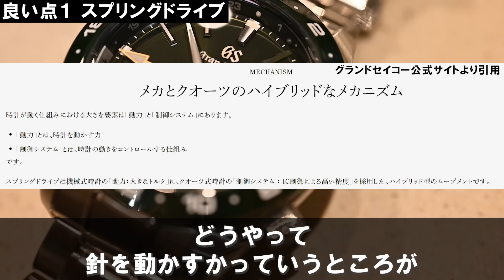グランドセイコー・スプリングドライブGMTグリーンSBGE257・1年間使用レビュー！ 使って分かった良い点・悪い点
◆前回の動画
IWCインヂュニアとは？時を超え完成されたエンジニアによるエンジニアのための腕時計

◆先週のおすすめ
そうだ旅行いこう！気分高まるトラベルウォッチ（GMT、ワールドタイム）予算別おすすめ10選

▼目次
0:00 オープニング
0:48 良い点１ スプリングドライブ
4:32 良い点２ グリーンカラー
8:42 良い点３　小さくて分厚い形状
10:54 使用頻度と主な使用シーンは？
13:16 愛する故のダメ出しは？
15:59 エンディング

▼サイトを運営しています！
ウォッチ買取応援団 - お店で売る前に -